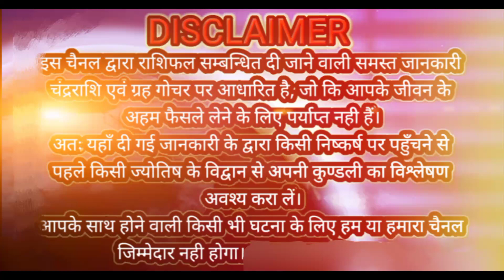30 मई शुक्र राशि परिवर्तन धनु राशिफल | Shukra gochar | Venus transit 2023 | shukra rashi parivartan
30 मई शुक्र राशि परिवर्तन धनु राशिफल Shukra gochar
Shukra rashi parivartan 2023
Dhanu Rashifal
Shukra gochar 2023
30 May 2023

thanks